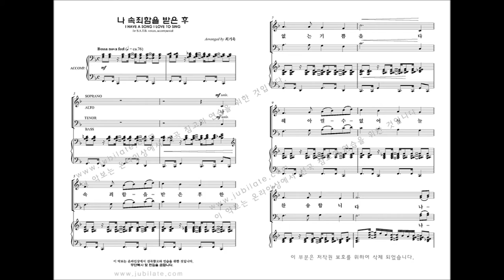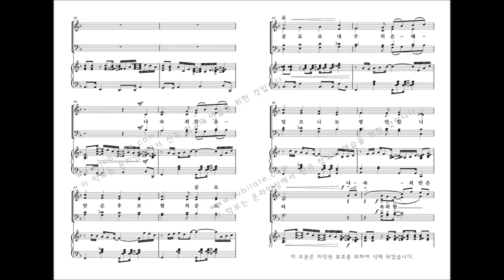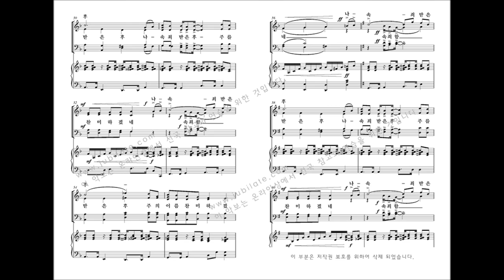[유빌라테] 최기욱 10주년 작품집 '나 속죄함을 받은 후'